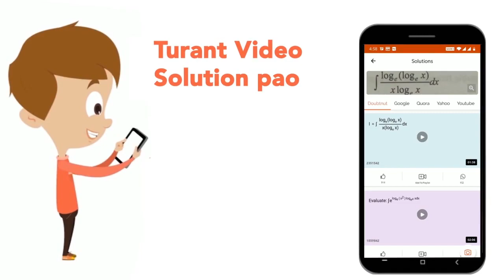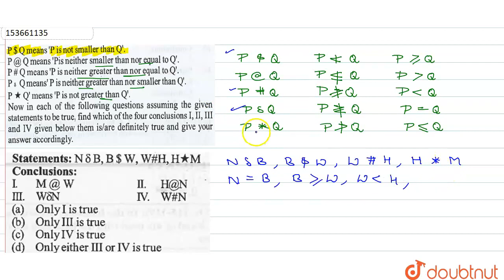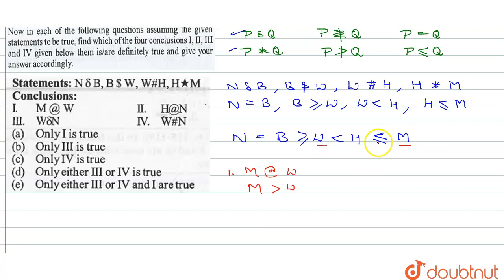P$Q means \'P is not smaller than Q\'. P@Q means \'P is neither smaller than nor equal to Q\'. P...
P$Q means \'P is not smaller than Q\'. P@Q means \'P is neither smaller than nor equal to Q\'. P#Q means \'P is neither greater than nor equal to Q\'. P deltaQ means \'P is neither greater than nor smaller than Q\'. P***Q\' means \'P is not greater than Q\'. Now in each of the following questions assuming the given statements to be true, find which of the four conclusions, I, II, III and IV given below them is/are definitely trueand given your answer accordingly. Statements: N deltaB,B$W,W#H,H***M Conclusions: I. M@W II. H@N III. WdeltaN IV. W#N
Class: 14
Subject: REASONING
Chapter: CODED INEQUALITIES
Board:GOVT

👉 Have Any Query? Ask Us.